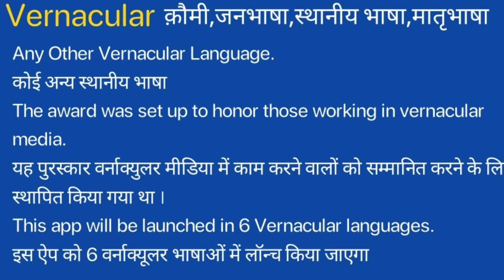Vernacular Meaning in Hindi/Vernacular ka Matlab kya Hota hai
Vernacular meaning in Hindi
Vernacular ka Matlab kya Hota hai
Vernacular ka Hindi Meaning
Vernacular explained in detail.

इस विडियो में मैं  ,Vernacular शब्द का इंग्लिश में अर्थ या मतलब क्या होता है इसके के बारे पूरी विस्तृत रूप से बताया .